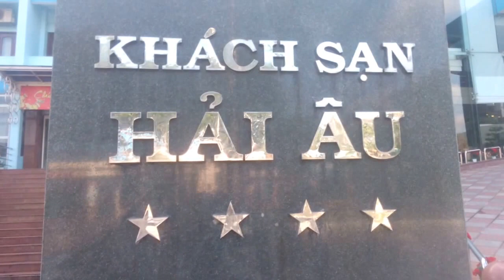Địa Điểm Du Lịch Quy Nhơn 12 | Chụp Ảnh Ngoại Cảnh Quy Nhơn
Địa Điểm Du Lịch Quy Nhơn 1 | Chụp Ảnh Ngoại Cảnh Quy Nhơn

Chuyên chụp ảnh cưới hỏi, du lịch và sản phẩm cần quảng cáo LH: 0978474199
Nhơn Thọ An Nhơn Bình Định